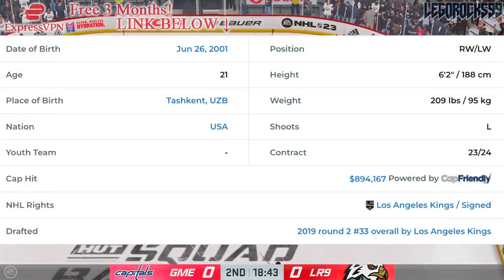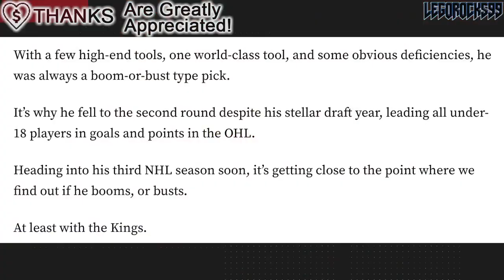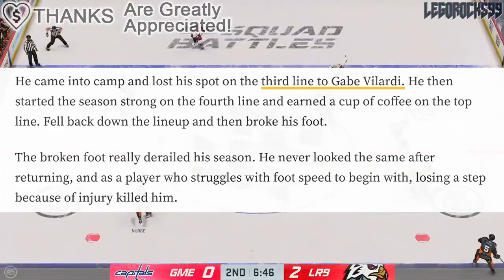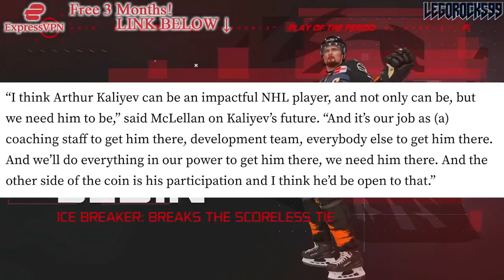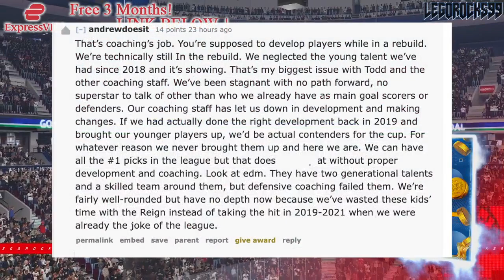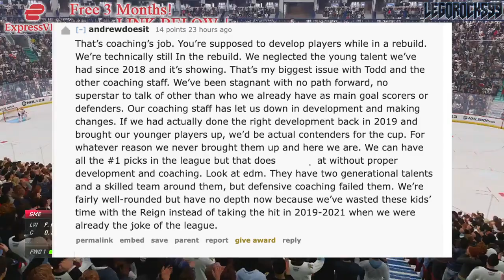ARTHUR KALIYEV: RUNNING OUT OF TIME W/ LA? Re: LA Hockey Now (Kings News & Prospects Rumours 2023)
Today we're reviewing an article on LA Hockey Now going over Kings forward Arthur Kaliyev, and whether or not he's running out of time with the team.

The 2022 NHL Draft 1st Round went as follows:

1st) Montreal Canadiens, Juraj Slafkovsky
2nd) New Jersey Devils, Simon Nemec
3rd) Arizona Coyotes, Logan Cooley
4th) Seattle Kraken, Shane Wright
5th) Philadelphia Flyers, Cutter Gauthier
6th) Columbus Blue Jackets (from Chicago Blackhawks), David Jiricek
7th) Chicago Blackhawks (from Ottawa Senators), Kevin Korchinski
8th) Detroit Red Wings, Marco Kasper
9th) Buffalo Sabres, Matthew Savoie
10th) Anaheim Ducks, Pavel Mintyukov
11th) Arizona Coyotes (from San Jose Sharks), Conor Geekie
12th) Columbus Blue Jackets, Denton Mateychuk
13th) Chicago Blackhawks (from New York Islanders), Frank Nazar
14th) Winnipeg Jets, Rutger McGroarty
15th) Vancouver Canucks, Jonathan Lekkerimaki
16th) Buffalo Sabres (Vegas Golden Knights), Noah Ostlund
17th) Nashville Predators, Joakim Kemell
18th) Dallas Stars, Lian Bichsel
19th) Minnesota Wild (from LA Kings), Liam Ohgren
20th) Washington Capitals, Ivan Miroshnichenko
21st) Pittsburgh Penguins, Owen Pickering
22nd) Anaheim Ducks (from Boston Bruins), Nathan Gaucher
23rd) St. Louis Blues, Jimmy Snuggerud
24th) Minnesota Wild, Danila Yurov
25th) Chicago Blackhawks (from Toronto Maple Leafs), Sam Rinzel
26th) Montreal Canadiens (from Calgary Flames), Filip Mesar
27th) San Jose Sharks (from Carolina Hurricanes via Arizona Coyotes and Montreal Canadiens), Filip Bystedt
28th) Buffalo Sabres (from Florida Panthers), Jiri Kulich
29th) Arizona Coyotes (from Edmonton Oilers), Maveric Lamoureux
30th) Winnipeg Jets (from New York Rangers), Brad Lambert
31st) Tampa Bay Lightning, Isaac Howard
32nd) Edmonton Oilers (from Colorado Avalanche via Arizona Coyotes), Reid Schaefer

Arthur Kaliyev was one of the top NHL prospects at the 2019 NHL Entry Draft.

1st - New Jersey Devils, Jack Hughes
2nd - New York Rangers, Kaapo Kakko
3rd - Chicago Blackhawks, Kirby Dach
4th - Colorado Avalanche (from Ottawa Senators), Bowen Byram
5th - Los Angeles Kings, Alex Turcotte
6th - Detroit Red Wings, Moritz Seider
7th - Buffalo Sabres, Dylan Cozens
8th - Edmonton Oilers, Philip Broberg
9th - Anaheim Ducks, Trevor Zegras
10th - Vancouver Canucks, Vasily Podkolzin
11th - Arizona Coyotes (from Philadelphia Flyers), Victor Soderstrom
12th - Minnesota Wild, Matthew Boldy
13th - Florida Panthers, Spencer Knight
14th - Philadelphia Flyers (from Arizona Coyotes), Cam York
15th - Montreal Canadiens, Cole Caufield
16th - Colorado Avalanche, Alex Newhook
17th - Vegas Golden Knights, Peyton Krebs
18th - Dallas Stars, Thomas Harley
19th - Ottawa Senators (from Columbus Blue Jackets), Lassi Thomson
20th - Winnipeg Jets (from Winnipeg via New York Rangers), Ville Heinola
21st - Pittsburgh Penguins, Samuel Poulin
22nd - Los Angeles Kings (from Toronto Maple Leafs), Tobias Bjornfot
23rd - New York Islanders, Simon Holmstrom
24th - Nashville Predators, Philip Tomasino
25th - Washington Capitals, Connor McMichael
26th - Calgary Flames, Jakob Pelletier
27th - Tampa Bay Lightning, Nolan Foote
28th - Carolina Hurricanes, Ryan Suzuki
29th - Anaheim Ducks (from San Jose Sharks via Buffalo Sabres), Brayden Tracey
30th - Boston Bruins, John Beecher
31st - Buffalo Sabres (from St. Louis Blues), Ryan Johnson